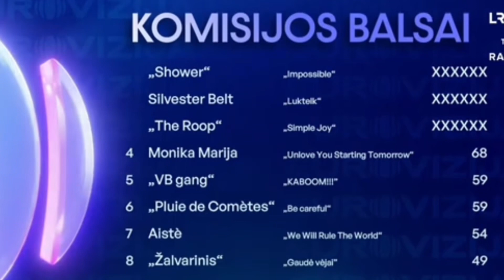xKhen & Eurodiena reakcija į windows95man ‘No Rules!’ (Eurovizija 2024 Suomija)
Kokia buvo jūsų pirmoji reakcija išgirdus 🇫🇮 Suomijos dainą ‘No Rules’?

Parodėme ir xKhen’ui šią ir dar daugiau Eurovizijos 2024 dainų. Pilna Nerijaus reakcija jau čia!

The green room host of Eurovizija.LT 2024 xKhen has decided to react to eurovision2024 songs with Eurodiena member Tomas. They continue with Finland 🇫🇮 !

xKhen and Eurodiena reacts to Eurovision 2024 Ukraine - windows95mam ‘No Rules!’

Kiek eurovizinių balų skiriate eurodienai? Paverskite juos parama per Contribee!

Kviečiame išgirsti xKhen naujausią dainą ‘BeReal’!

Klausykite įdomiausių redaktorių temų